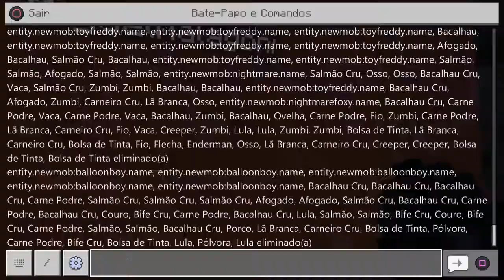Minecraft-MOD DE FNAF! (ASSUSTADOR)